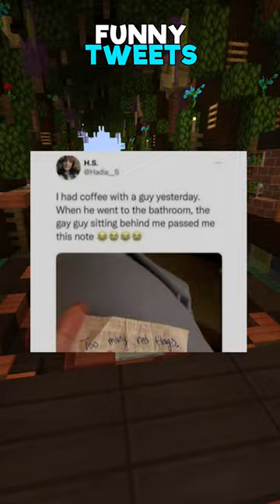Hilarious Tweets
On today's video I read Hilarious Tweets for you all to enjoy and get a good laugh out of possibly.